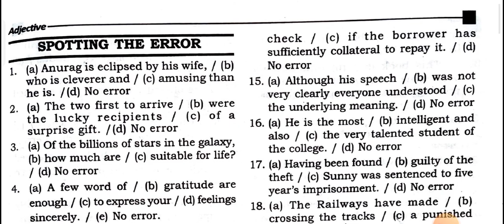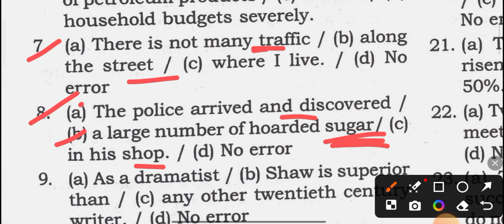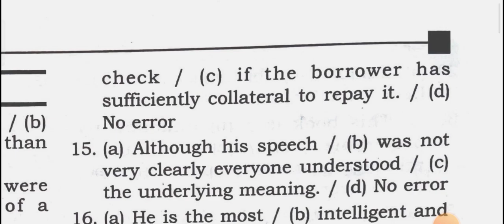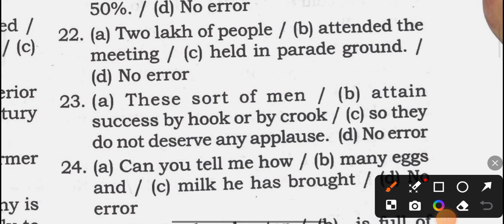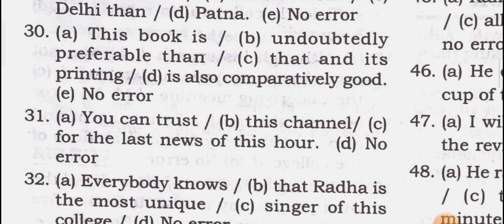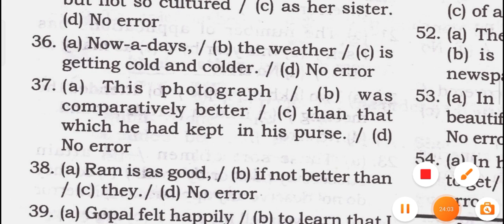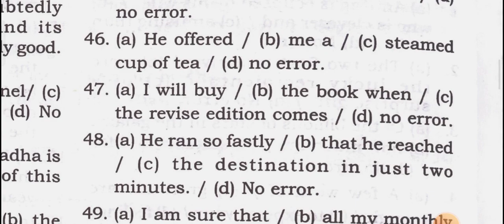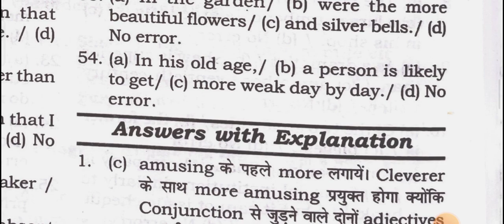English Volume 1 by neetu singh| Adjective | TOP 50|Questions 💁‍♀️ssc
English for all competitive examsEnglish Volume 1 by neetu singh| Narration direct indirect speech |complete book